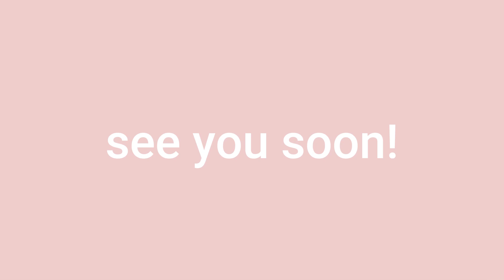new year, new you?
Aja Barber's book
(also sorry if I butchered her name)
Consumed: The need for collective change; colonialism, climate change & consumerism